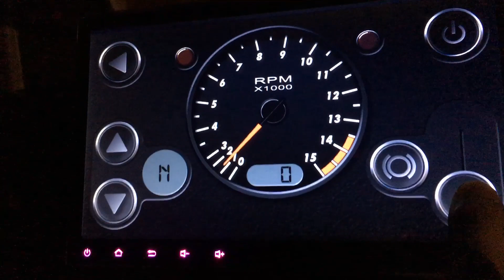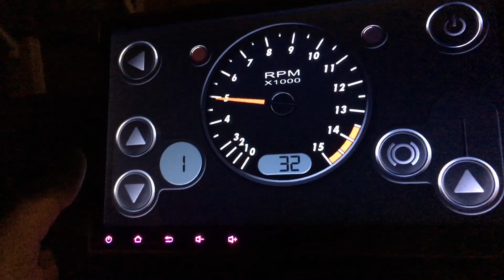Ducati 1000cc V4 sound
V4 sound from power up to power down and down shift